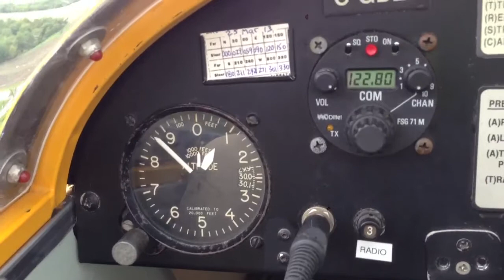Glider Ride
John experiences his first flight as a guest of the Royal Canadian Air Cadets at Markham Airport, Ontario, in a Schweitzer 2-33. Thanks to pilot Adam and the ground crew!